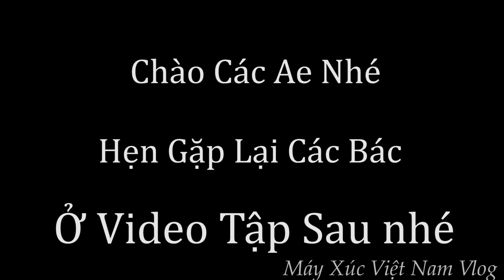San Bây Trước Sân Nhà Khu Vực Thành Phố Xúc Rác Lên Xe Ô Tô Chở Bỏ Đi. Máy Xúc Việt Nam Vlog